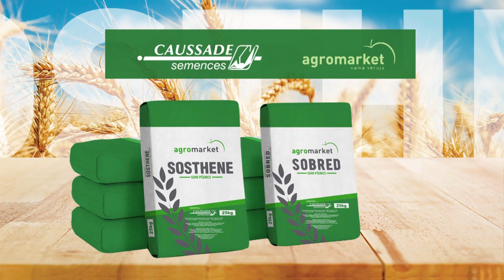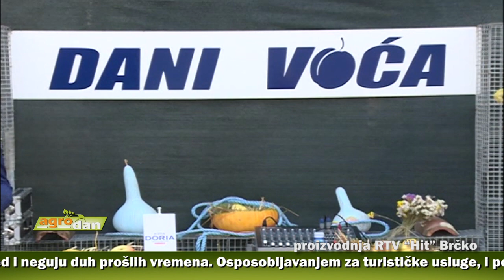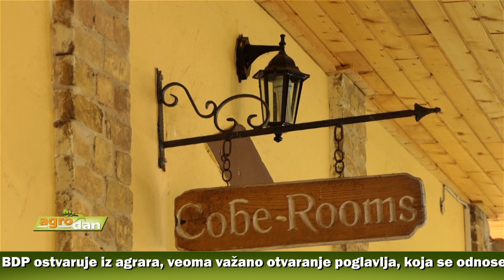AgroDan_20.10.2019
Novi zakoni iz oblasti poljoprivrede regulisaće, pored ostalog, cene poljoprivednih proizvoda i odrediti ko su profesionalni proizvođači. Izmenama zakona, stočari će, po prvi put, moći da dobiju zemlju na deset godina, najavio ministar Branislav Nedimović.

Za Srbiju, koja značajni deo BDP ostvaruje iz agrara, veoma važano otvaranje poglavlja, koja se odnose na poljoprivredu i ruralni razvoj, bezbednost hrane, veterinarsku i fitosanitarnu politiku i ribarstvo.

Trenutne visoke temperature ne prijaju povrću pod plastenicima, zbog pojave biljnih štetočina. Dugotrajna suša može da utiče na predstojeći rod voća, a na odgovara ni ratarima koji čekaju kišu kako bi krenuli sa setvom.

Seoski turizam, kao dodatni izvor prihoda, pored bavljenja poljoprivrednim radovima, predstavlja odličnu mogućnost za zaradu. Pri tom, postupak kategorizacije nije ni komplikovan, ni skup.

Čenejski salaši čuvaju svoj izvorni izgled i neguju duh prošlih vremena. Osposobljavanjem za turističke usluge, i posetiocima pružena mogućnost da osete čari tradicionalnog, salašarskog načina života.